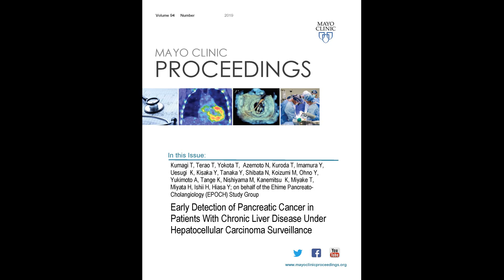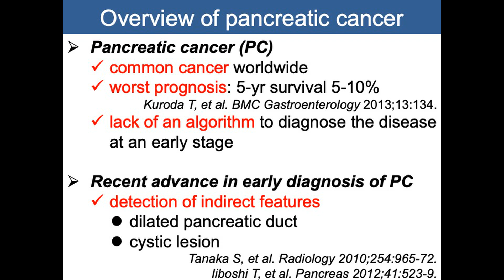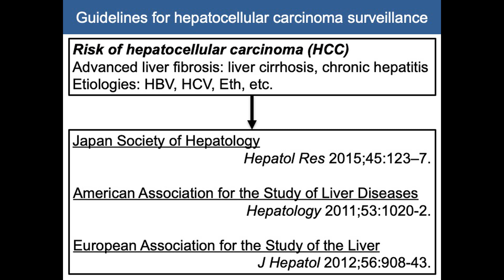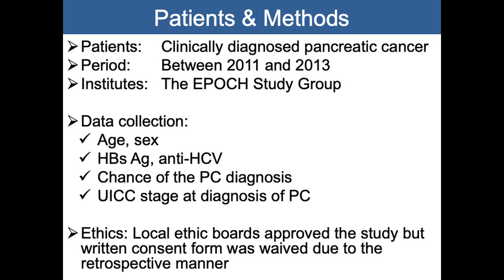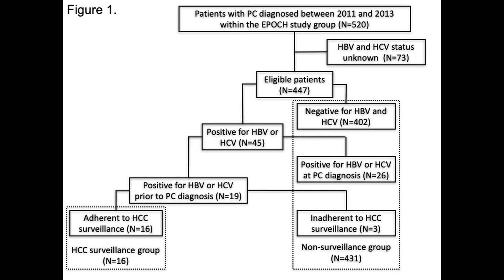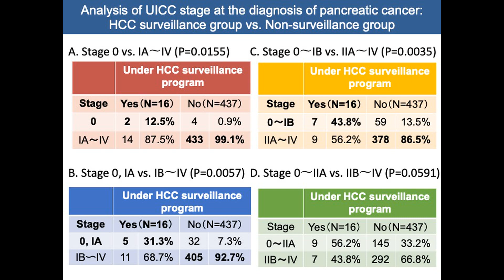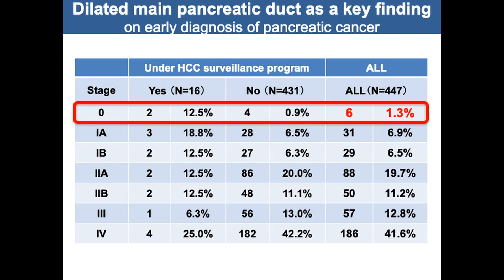Pancreatic Cancer in Patients With Chronic Liver Disease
Dr. Teru Kumagi, a Gastroenterologist and Hepatologist from Ehime University Graduate School of Medicine in Toon, Japan, discusses his article appearing in the October 2019 issue of Mayo Clinic Proceedings, which found that patients with routine monitoring for hepatitis B virus and hepatitis C virus-related chronic liver disease received earlier diagnoses for pancreatic cancer.  This knowledge offers opportunity for earlier intervention to this devastating diagnosis.